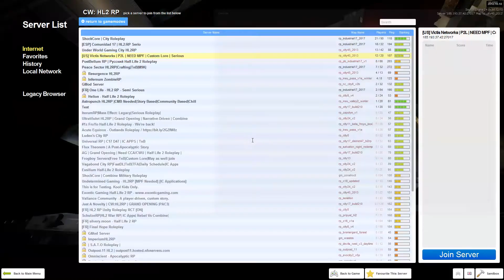Peace Sector - [Coldman x Killzone] [Day 323] (REUPLOAD)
after the first part skip to the end and watch the second part unless you like boring shit